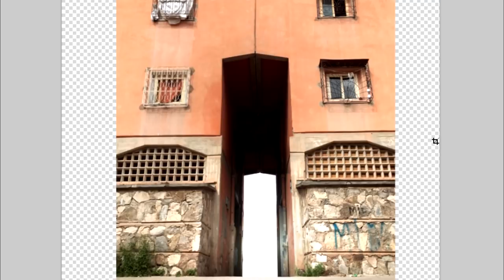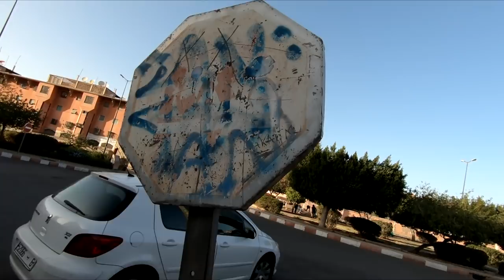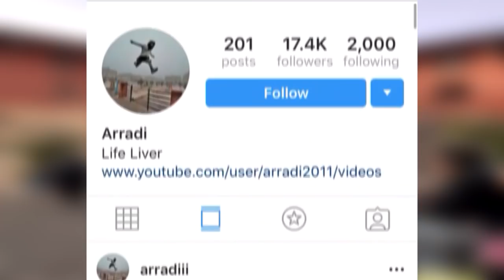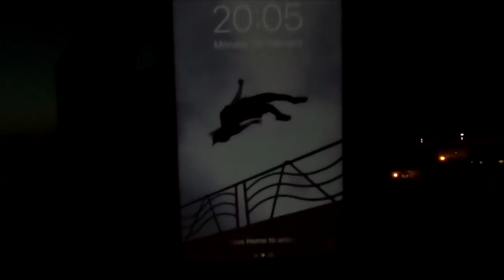Street Photography Vs Parkour Morocco